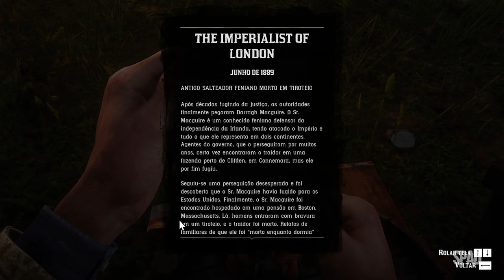RED DEAD REDEMPTION 2 (Capítulo 3: Península Clemens)(Gameplay em Português) #19